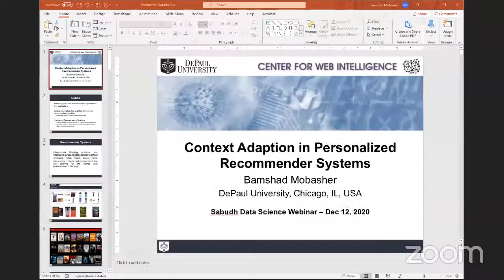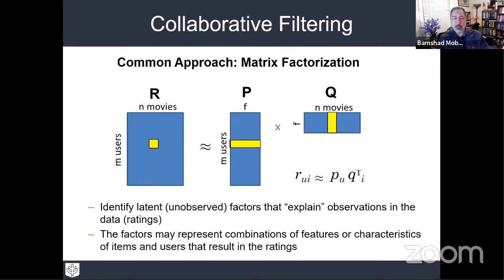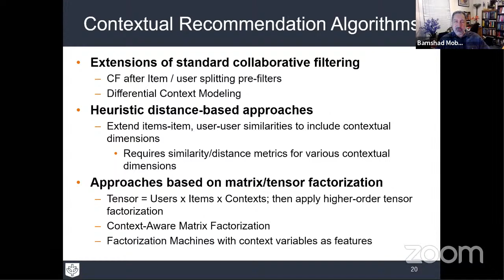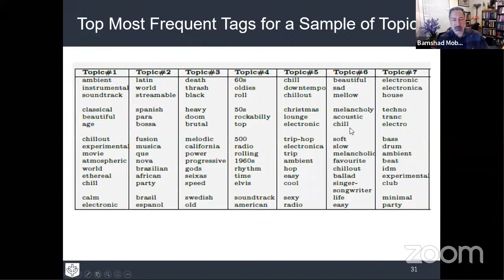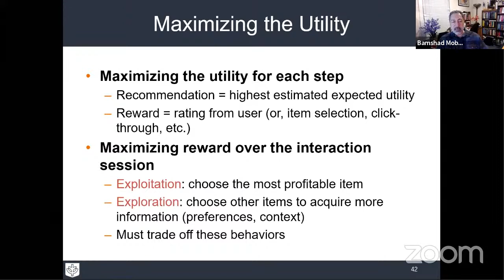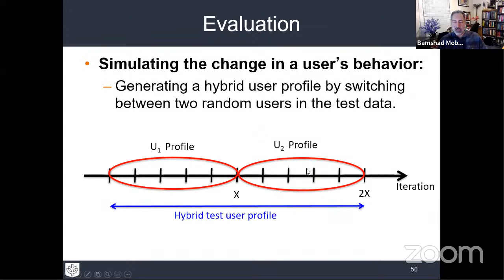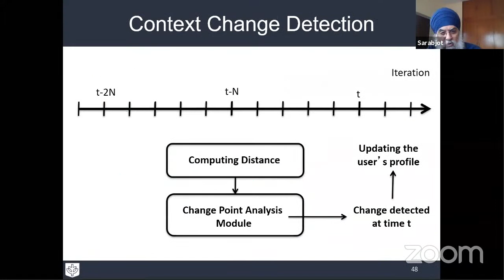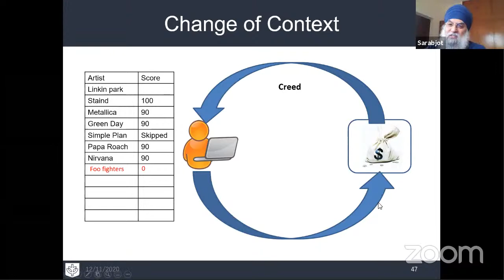Sabudh Data Science Pro 2020 Webinar with Dr. Bamshad Mobasher